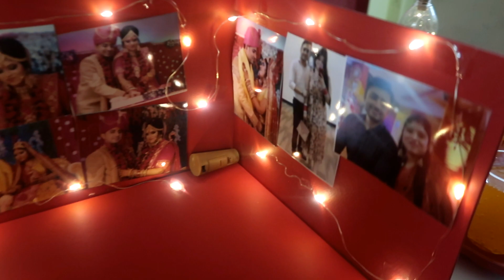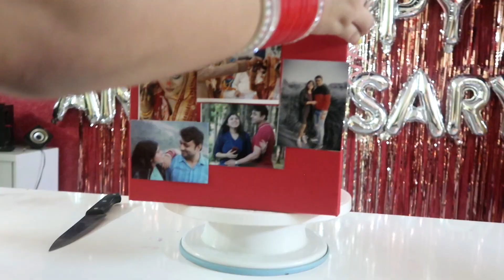I Surprised My Husband On Our First Anniversary Celebration